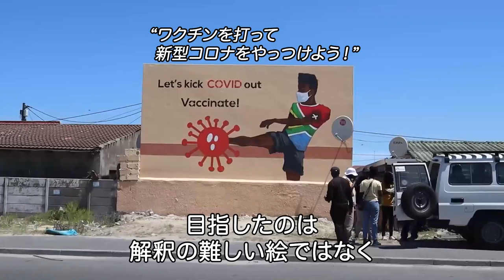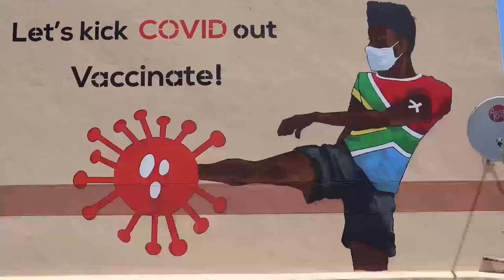ウォールアートでワクチン接種への関心を 南アフリカ、地元密着の取り組み【国境なき医師団】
新型コロナウイルスのワクチンに関するデマや恐怖心などから、若い男性のワクチン接種が進まない――。南アフリカ・ケープタウンの人口密集地であるカエリチャ地区で起こっていた課題に対し、国境なき医師団（MSF）はあるアイデアを形にしました。それは「ウォールアート」。壁にアートを描き、関心を高める取り組みです。地元アーティストの声とともに現地の様子を伝えます。

ワクチンができるまで──開発から製造までの流れを2分アニメで解説

国境なき医師団は、民間で非営利の医療・人道援助団体です。紛争地や自然災害の被災地、貧困地域などで危機に瀕する人びとに、独立・中立・公平な立場で緊急医療援助を届けています。世界約90の国と地域で、医師や看護師をはじめ4万5000人のスタッフが活動しています（2020年実績）。